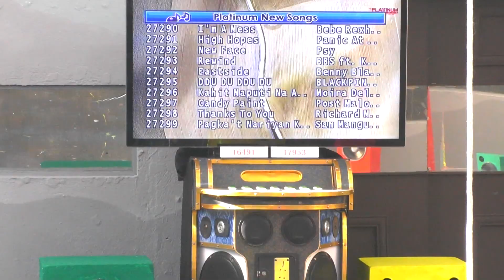Pinoy Big Brother Otso July 10, 2019 Teaser